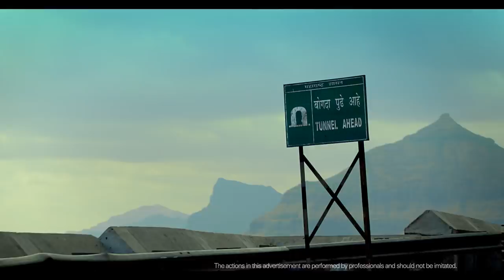Hyundai | i20 | Uber Cool Drive | Television Commercial (TVC)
Secret agents reach their destination no matter what! And with the uber cool i20 it just becomes uber easy! With amazing features like automatic headlamps, rear parking sensors and much more in place, there is no stopping you. The smooth and stylish Hyundai i20 is one to give high performance no matter how tied up you are. Check this video to see how.